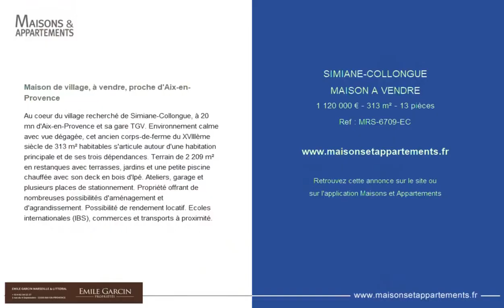SIMIANE-COLLONGUE - MAISON A VENDRE - 1 120 000 € - 313 m² - 13 pièce(s)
Référence : MRS-6709-EC

Maison de village, à vendre, proche d'Aix-en-Provence

Au coeur du village recherché de Simiane-Collongue, à 20 mn d'Aix-en-Provence et sa gare TGV. Environnement calme avec vue dégagée, cet ancien corps-de-ferme du XVIIIème siècle de 313 m² habitables s'articule autour d'une habitation principale et de ses trois dépendances. Terrain de 2 209 m² en restanques avec terrasses, jardins et une petite piscine chauffée avec son deck en bois d'Ipé. Ateliers, garage et plusieurs places de stationnement. Propriété offrant de nombreuses possibilités d'aménagement et d'agrandissement. Possibilité de rendement locatif. Ecoles internationales (IBS), commerces et transports à proximité.

Cette annonce vous est proposée par l'agence EMILE GARCIN Marseille & LITTORAL

|2775990|